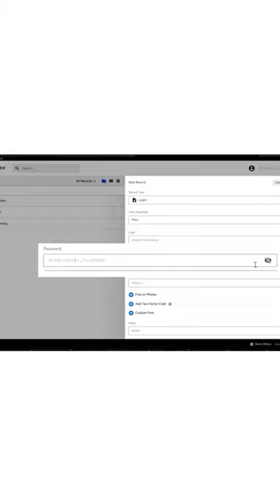Why Yudi J. Recommends Keeper®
How does @YudiJ make sure his digital assets are protected and accessible in case of an emergency? With Keeper®